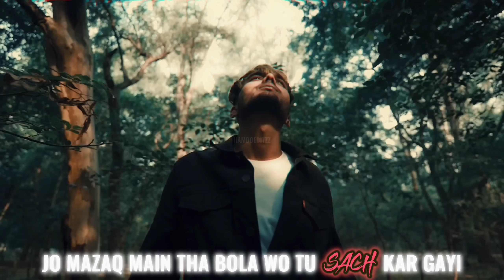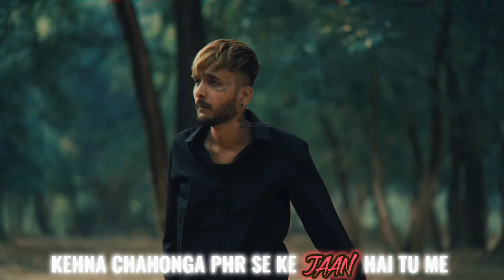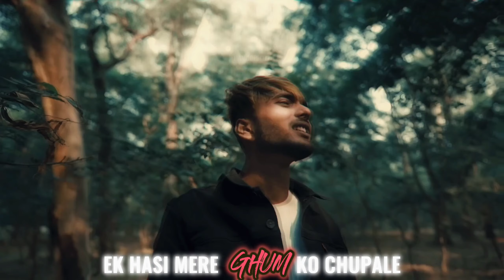MC Insane - INSIDE ME (Music Video) | THE ESCAPE EP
THE ESCAPE EP TRACKLIST :
- OLD SCHOOL LOVE
- HAYE RAMA
- INSIDE ME
- 4:20
- NAZAR

IMPORTANT NOTE:
KEEP SUPPORTING
KEEP LOVING
KEEP SHARING